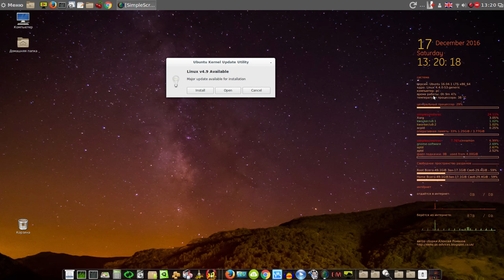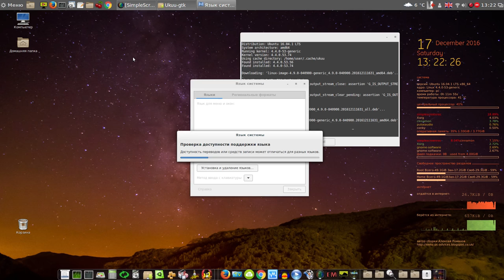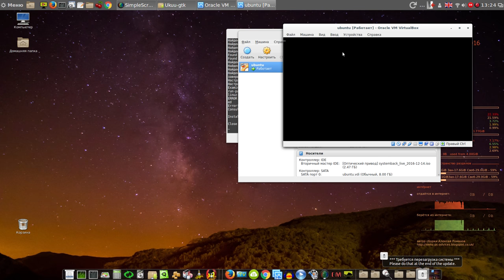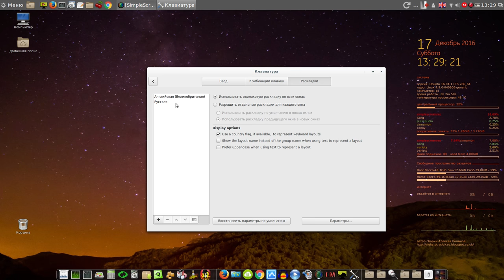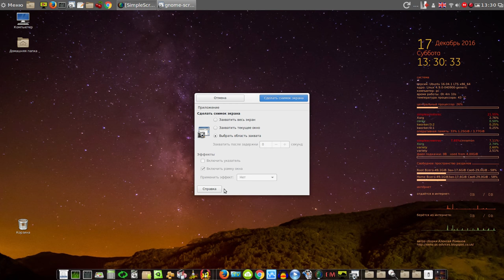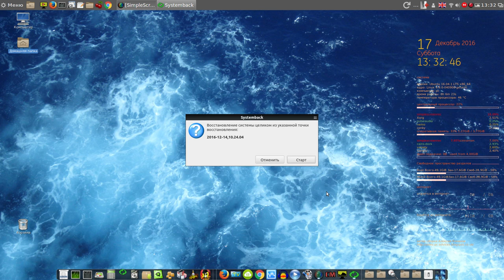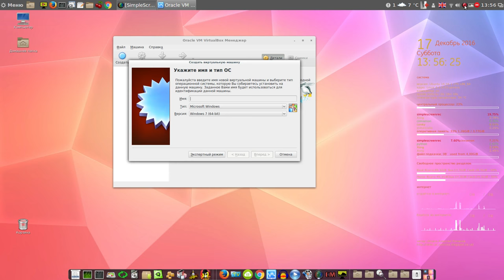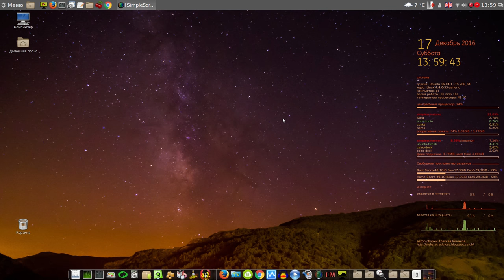1-й Обзор Ubuntu 16.04 Cinnamon 64 bit RUS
Мой сайт Обзор Ubuntu 16.04 Cinnamon 64 bit RUS